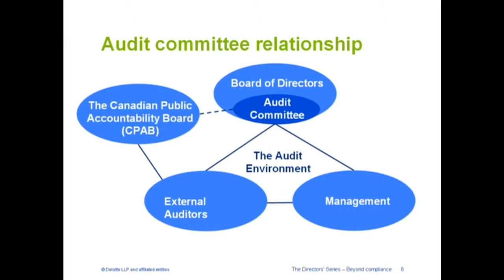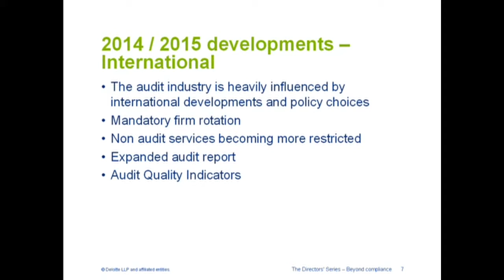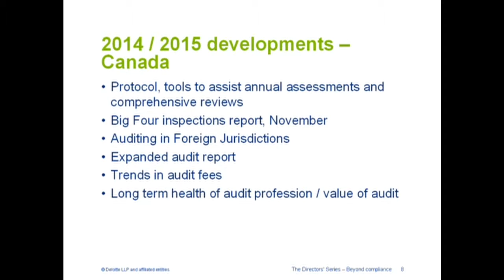Focusing on audit quality - Brian Hunt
Brian Hunt discusses the need for audit quality and implications for audit committee members.